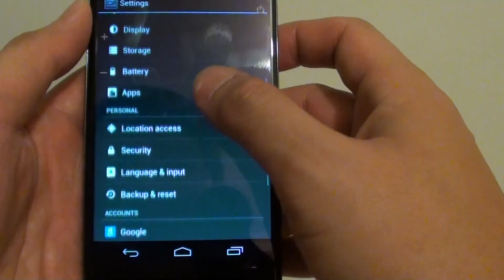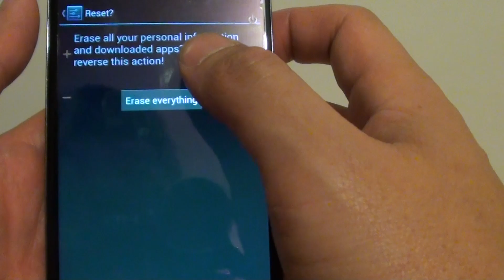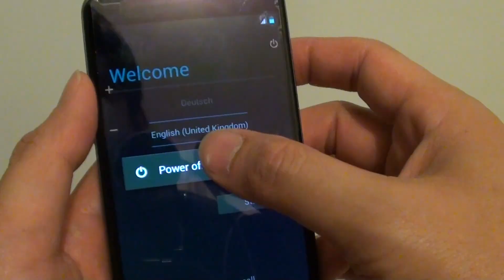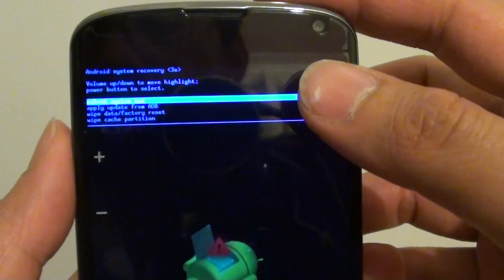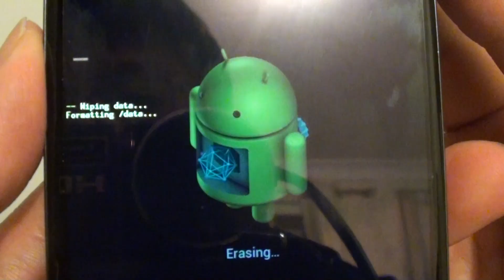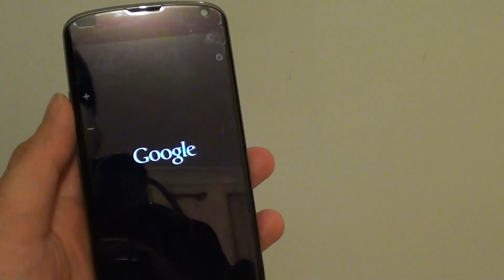How to Hard Reset LG/Google Nexus 4 (Two Ways)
Here are the steps to hard reset your LG/Google Nexus 4. If you are thinking of selling your phone or it is not responding, then a hard reset may solve your problem.

This also works for Google Nexus 5.

Note: resetting your device will wipe off all the data, so make sure you backup those data before erasing the device. If the phone is stuck, you could consider a force restart of the Nexus 4.

"LG Nexus 4" "Google Nexus 4" "LG/Google Nexus 4"